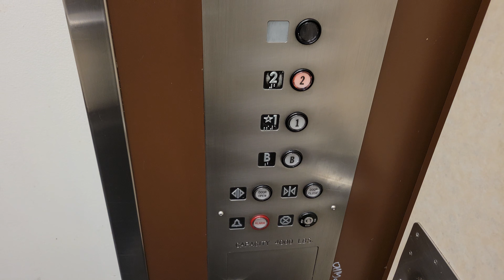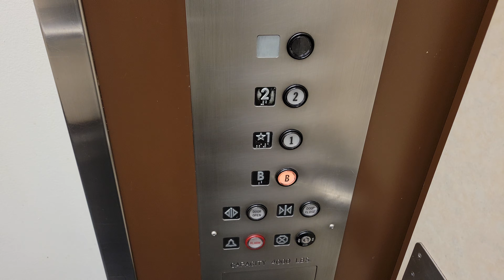June 2023 ride on 1968 Montgomery G&P Hydraulic Elevator | JCPenney | Southcenter | Tukwila WA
Indicator still burned out.

Installed 1968

Original Fixtures: Montgomery G&P